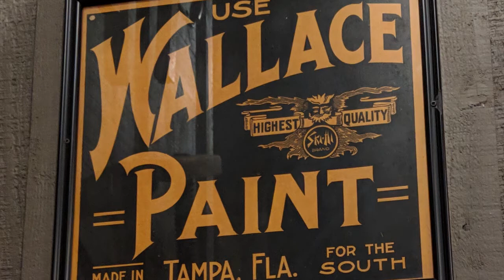We were BUSY!